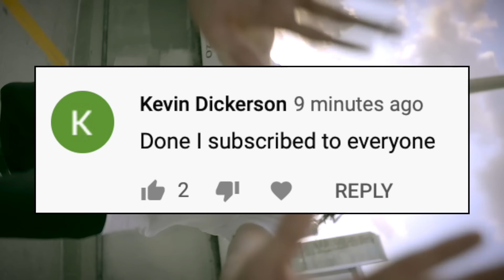when you see this in your backyard pool you need to RUN away FAST!! (Drone catches Clown on Kayak)